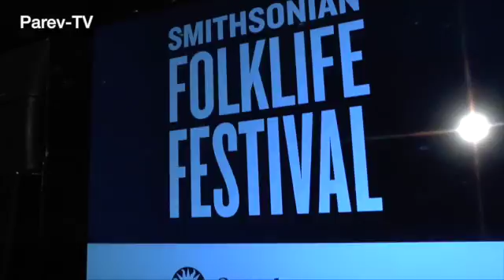Armenian: Creating Home Smithsonian Festival Opening Reception June 27, 2018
This video is about Armenian: Creating Home Smithsonian Festival Opening Reception June 27, 2018